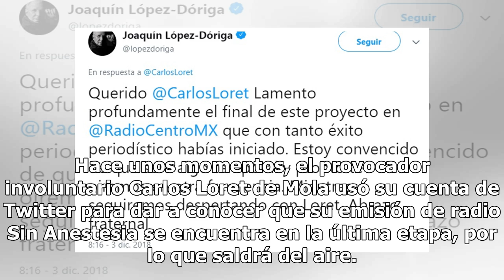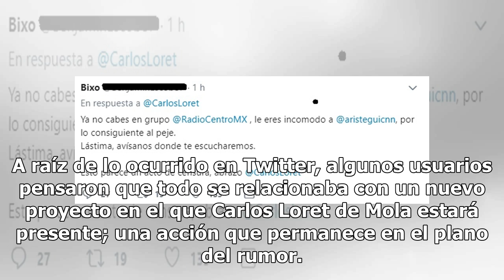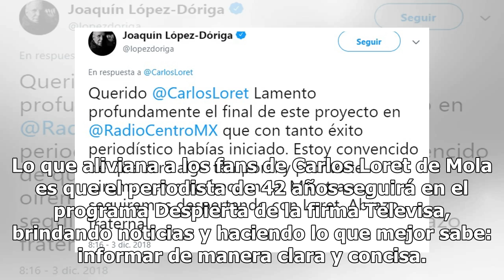Loret de Mola anuncia fin de su programa ¿por la Cuarta Transformación?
Los tiempos cambian, por eso no es de extrañarse la salida de los famosos de las emisiones, pero hay veces en las que dichas acciones se viralizan. Como ejemplo de la anterior postura está el caso de Carlos Loret de Mola. Hace unos momentos, el provocador involuntario Carlos Loret de Mola usó su cue...